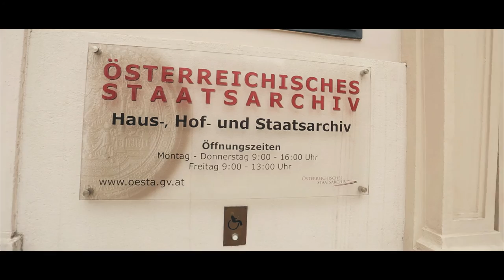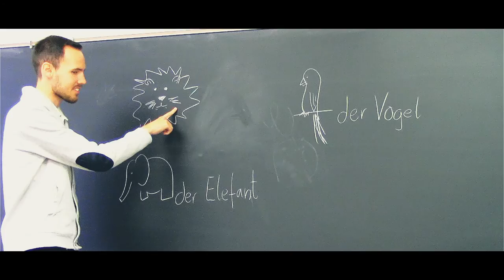Fulbright Austria in Action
Have you ever wondered what kind of projects Fulbrighters in and from Austria are working on? This short video follows a few of our Austrian and American Fulbright students, scholars, teaching assistants (‎FLTAs‬ and ‪USTAs‬) and an alumna through their classrooms, labs and lives.

Interested in becoming a Fulbrighter yourself? We facilitate around 200 research, study and teaching opportunities for Austrian and US students, professors and recent graduates every year.

Some of you may have seen this video when we showed a sneak peek at our 65th anniversary celebration on November 19. Thank you to filmographer Thomas Suchanek and everyone in the video!

#‎Fulbright‬ ‪#‎FulbrightAustria‬ ‪#‎ExchangesAre‬ ‪#‎celebrating65‬